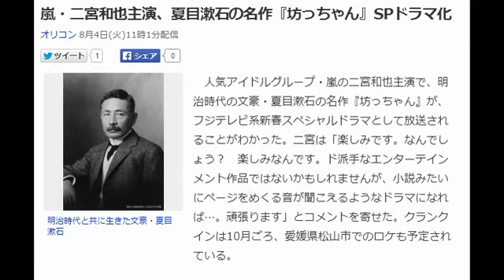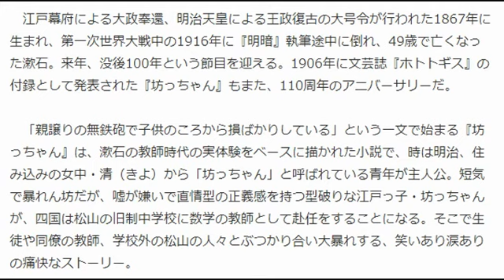嵐・二宮和也主演、夏目漱石の名作『坊っちゃん』SPドラマ化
２０１５年、
あなたの人生が変わる、お金の授業に無料ご招待します。
人生でそう何度もないチャンスの波に乗り
月収１００万を稼ぐ方法を伝授してくれる無料セミナーがあります。

明治時代と共に生きた文豪・夏目漱石
　人気アイドルグループ・嵐の二宮和也主演で、明治時代の文豪・夏目漱石の名作『坊っちゃん』が、フジテレビ系新春スペシャルドラマとして放送されることがわかった。二宮は「楽しみです。なんでしょう？　楽しみなんです。ド派手なエンターテインメント作品ではないかもしれませんが、小説みたいにページをめくる音が聞こえるようなドラマになれば…。頑張ります」とコメントを寄せた。クランクインは10月ごろ、愛媛県松山市でのロケも予定されている。

嵐の大野智がデザインした『JAL FLY to 2020 特別塗装機』

　江戸幕府による大政奉還、明治天皇による王政復古の大号令が行われた1867年に生まれ、第一次世界大戦中の1916年に『明暗』執筆途中に倒れ、49歳で亡くなった漱石。来年、没後100年という節目を迎える。1906年に文芸誌『ホトトギス』の付録として発表された『坊っちゃん』もまた、110周年のアニバーサリーだ。

　「親譲りの無鉄砲で子供のころから損ばかりしている」という一文で始まる『坊っちゃん』は、漱石の教師時代の実体験をベースに描かれた小説で、時は明治、住み込みの女中・清（きよ）から「坊っちゃん」と呼ばれている青年が主人公。短気で暴れん坊だが、嘘が嫌いで直情型の正義感を持つ型破りな江戸っ子・坊っちゃんが、四国は松山の旧制中学校に数学の教師として赴任をすることになる。そこで生徒や同僚の教師、学校外の松山の人々とぶつかり合い大暴れする、笑いあり涙ありの痛快なストーリー。
嵐　pv
嵐  新曲
嵐　歌詞